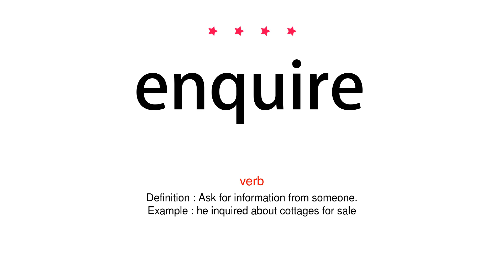How to pronounce enquire - Vocab Today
The pronunciation of the word enquire in Amercian accent is demonstrated in this video. If the word is from another language, such as brand name, it will be pronounced in its original language. Based on the word frequency, this is of 4 stars difficulty.

The word enquire has the following meanings:
1. (verb)
Definition : Ask for information from someone.
Example : he inquired about cottages for sale
2. (verb)
Definition : Investigate; look into.